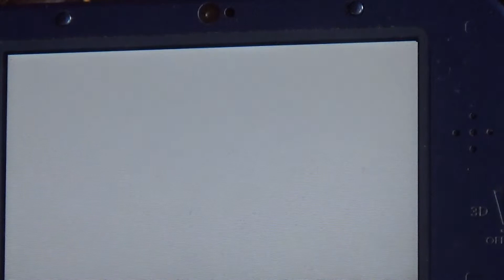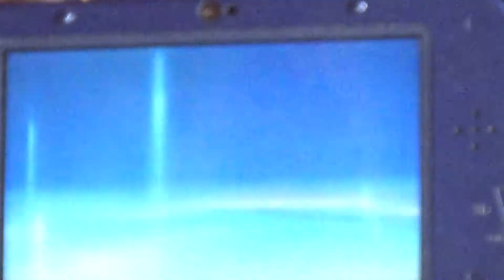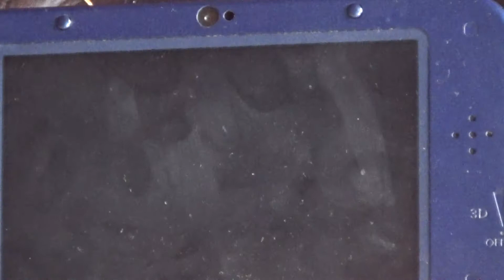Lets play pokemon Mond nuzlocke part 69 // der kampf gegen den letzten inselkönig